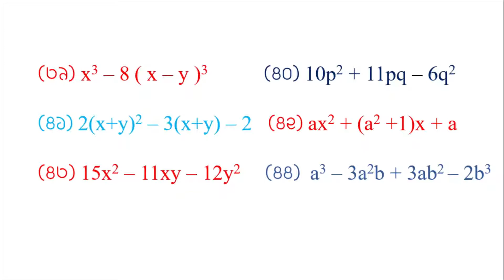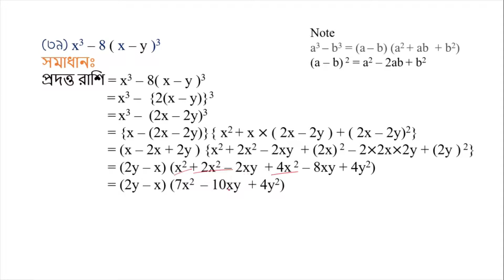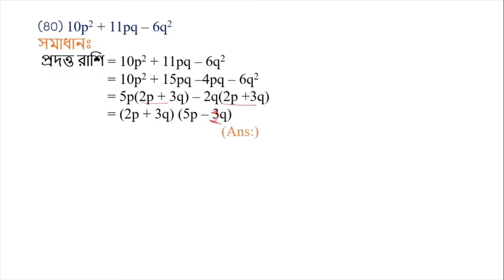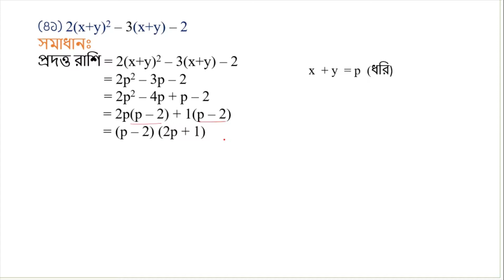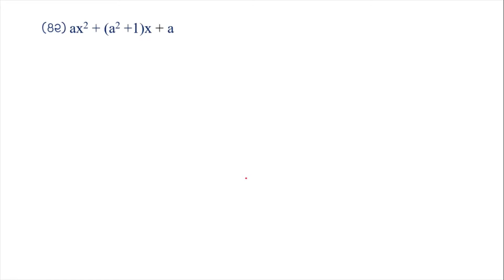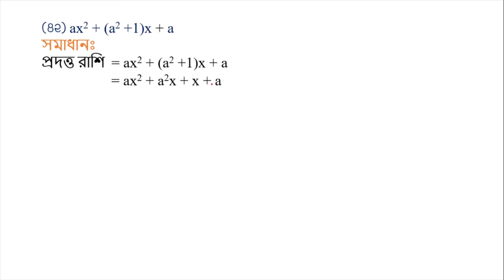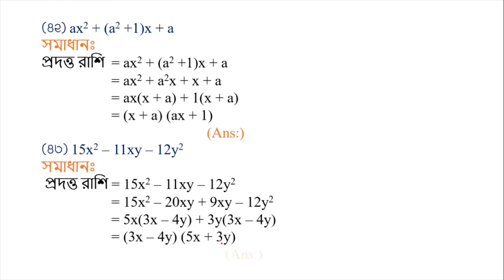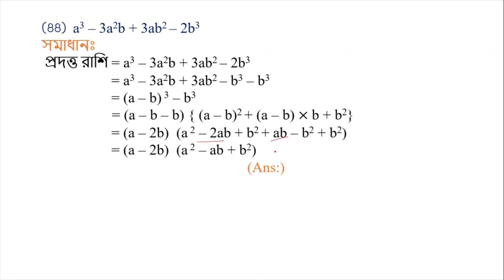JSC Math Chapter 4.3 (Part -07) ll Class 8 Math 4.3 ll utpadok a bislation ll Math Vaiya II JSC Math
Discription & Key Word :
jsc math chapter 4.3,jsc math 4.3,class 8 math 4.3,utpadok a bislation,উৎপাদক এ বিশ্লেষণ,class eight math 4.3,
8 math 4.3,math chapter 4.3,eight math 4.3,jsc 4.4 math,utpadok 4.3,utpadok a bislation 4.4,উৎপাদক 4.3,4.3 utpadok,
class 8 creative 4.3,jsc creative 4.3,eight creative 4.3,jsc creative 4,jsc math creative,jsc math chapter 4.1,
math tick,math vaiya, Math Vaiya,